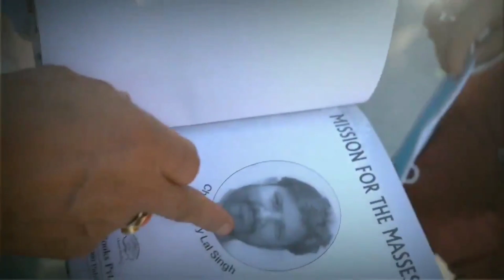The Pakoda Gang Show|Ep.08|Part-1|Ch. Lal Singh Ji| Ex-MP, Ex-Health Minister (J&K)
Ch. Lal Singh Ji is 2 time MP , 3 time MLA from Jammu and Kashmir . He has also served as health minister and  minister for Forest, Environment, Ecology in the state . Pakoda Gang reached to him to get his insights on issues of Covid management , 370 abrogation , new political developments in the state , Statehood for Jammu and many more . Watch this video to get reasonable solution on how to tackle covid crisis in the state . Hope you like this video . This is Part -1 of his interview , Part-2 will be shared soon. Keep supporting Pakoda Gang.💞

Sahil chopra( @i_msahil555 )

Pakodewala (@pakodewalaa)

Arun(@_24fps)

Ridham(@98_ri_shi)

MJ (@manilajamwal)

Atharv(@Atharv__2703)

Special Thanks : Frustu beer 👨‍💻

Supported and Created by whole Pakoda Gang family ♥️